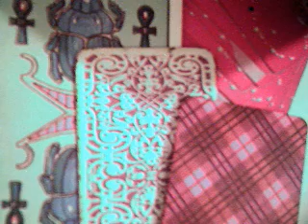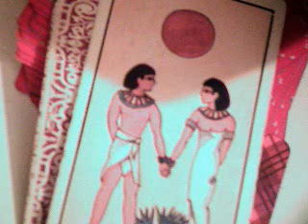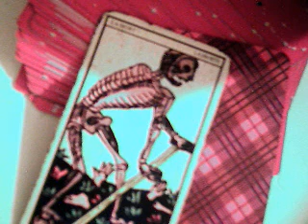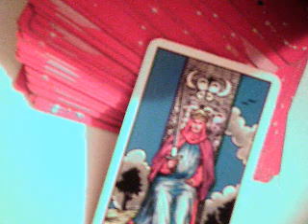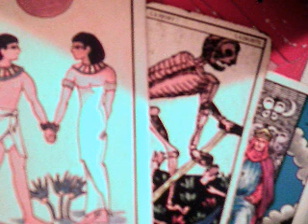Virgo 16 al 22 abril parejas interactivo 2017 / sol en tauro